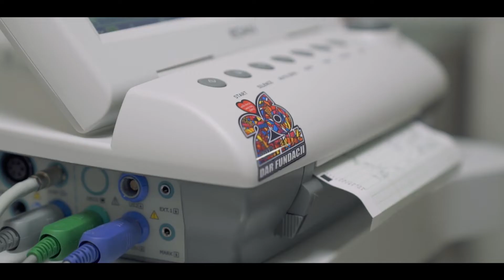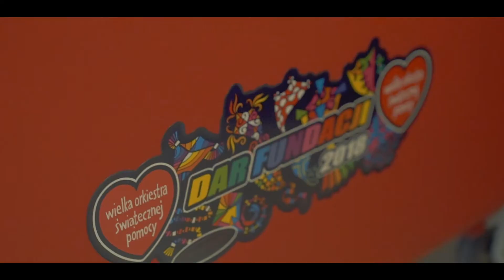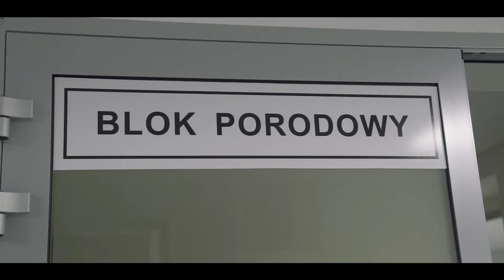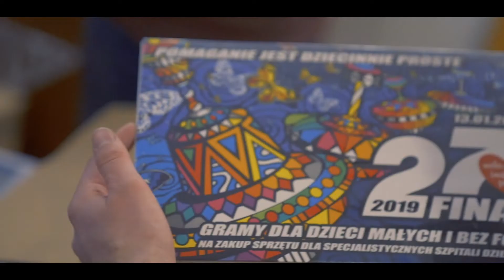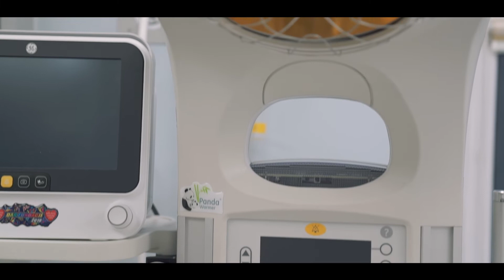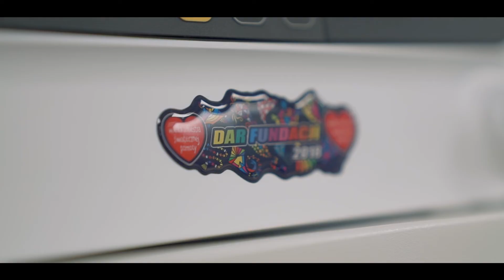WOŚP DLA SP ZOZ W OBORNIKACH 2019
SZTAB WIELKIEJ ORKIESTRY ŚWIĄTECZNEJ POMOCY W OBORNIKACH PRZYCZYNIŁ SIĘ DO NIESAMOWITYCH ZMIAN W SZPITALU W OBORNIKACH, SZCZEGÓLNIE NA ODDZIALE POŁOŻNICZYM I PEDIATRYCZNYM. W FILMIE POKAZANE ZOSTAŁY EFEKTY ICH PRACY.